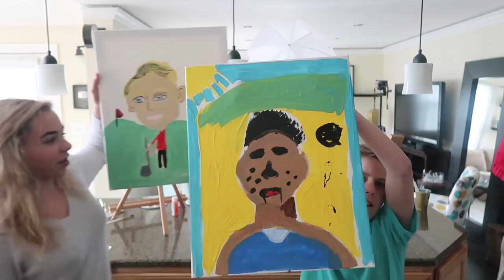SIBLINGS PAINT EACH OTHER CHALLENGE!!! *Vote for the BEST*!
You have been waiting for this challenge and here it is!  Brennan, Katie and Ryan paint portraits of each other and it is hilarious!  Who do you think did the best job?

FLIPPIN' KATIE and family is all about growing up Donnelly! Siblings Katie, Brennan & Ryan along with mom and Dadio love to laugh, play, travel and share our lives with you through family videos and daily vlogs...this is REAL life, REAL fun! Remember, the difference between an ordeal and an adventure is your attitude! So join us as we choose to make life an ADVENTURE! !

KATIE is a hilarious gymnast, sister, friend, and swimmer who loves pigs.
BRENNAN is a witty, fun-loving, athletic 15 year old water polo player, golfer and swimmer who roots for Manchester City, the LA Chargers, the Washington Capitals and aspires to maybe be President.